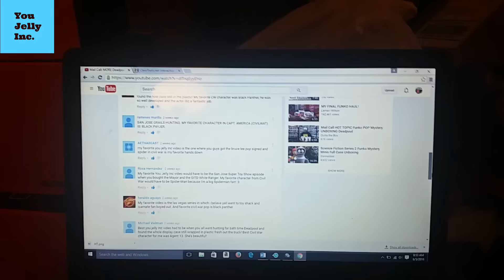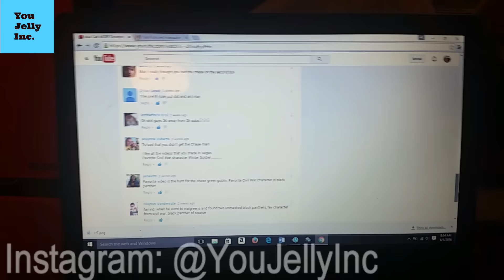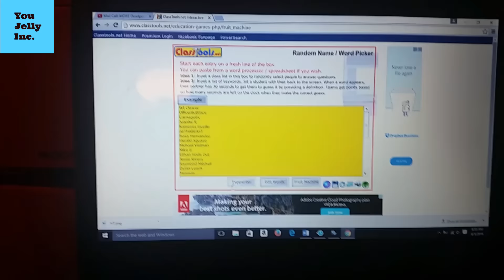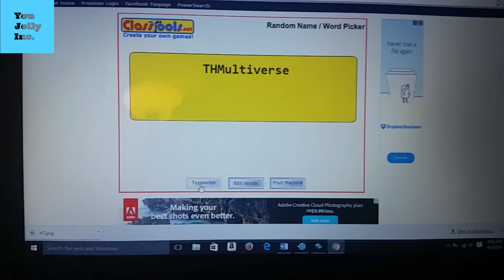Deadpool Pop! Mystery GIVEAWAY PRIZE WINNER Announced!